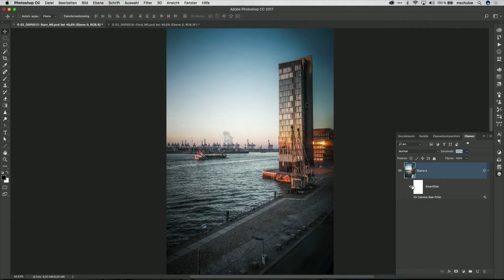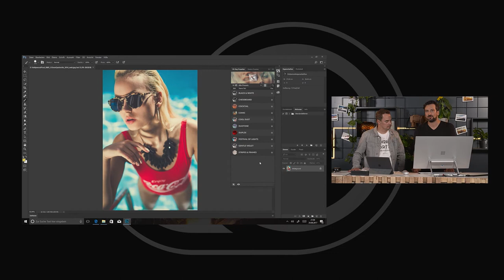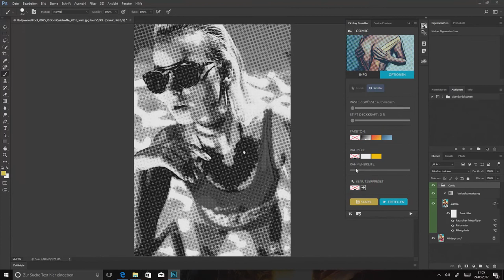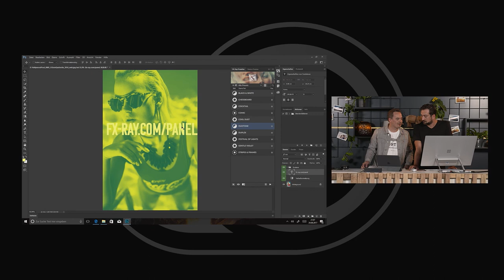AdobeFotoNacht 2017 – Matthias Schulze & DomQuichotte – Quicktipp-Battle 3/5. (8/18) | Adobe DE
DomQuichotte und Matthias Schulze legen weiter los in unserem Quicktipp-Battle. Diesmal geht es im Wesentlichen um Korrekturtransfer, Pre-Sets und Photoshop-Skripte.